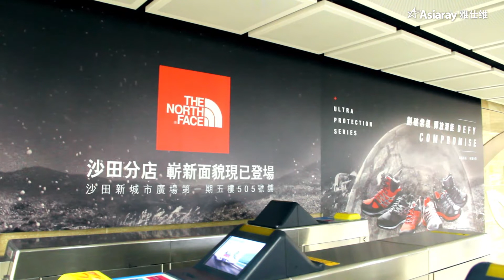The North Face - Explore The Outer Space Freedom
The North Face dominated Sha Tin Station in a way of DEFYING COMPROMISE to celebrate the new revamped store. By the innovative idea, it creatively wrapped up the entry gate and pillar areas to dramatically created a scene of glacier. This campaign successfully captured passengers' attention with splendid visual impact and enforced the explorer spirit.